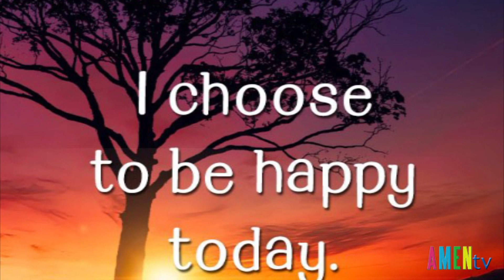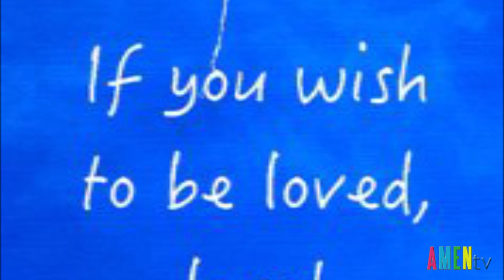Bí Quyết Hạnh Phúc